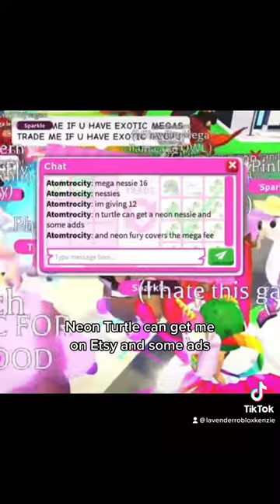Omg should I do this offer?